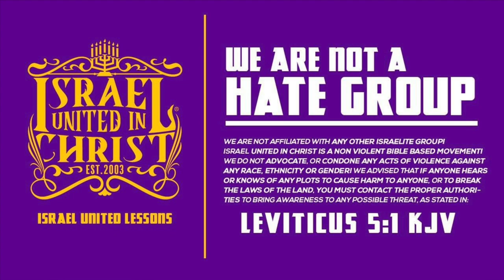IUIC | 15 Minutes with the Captains | Romans 3:7 Breakdown